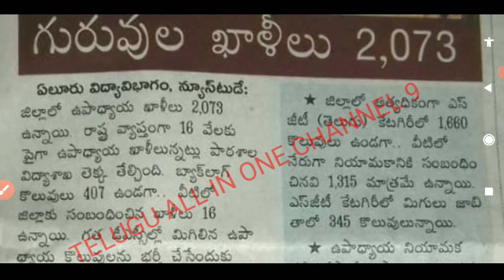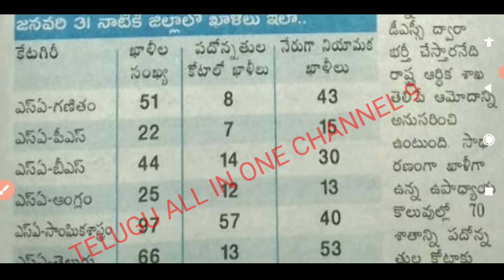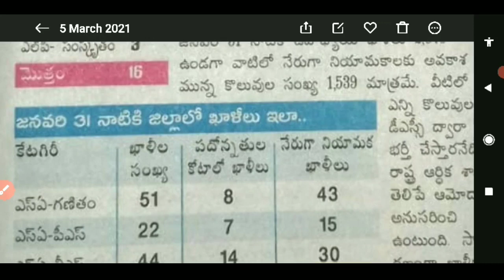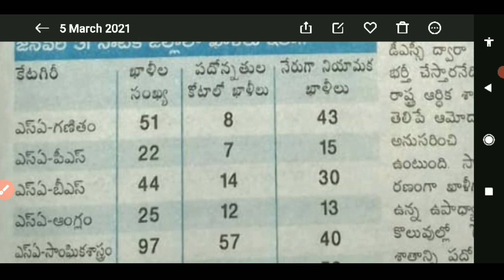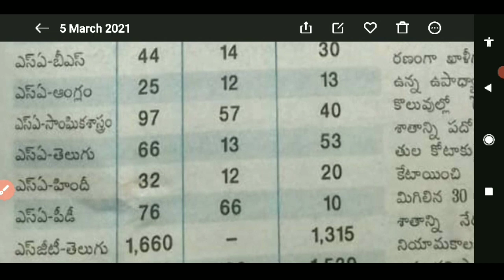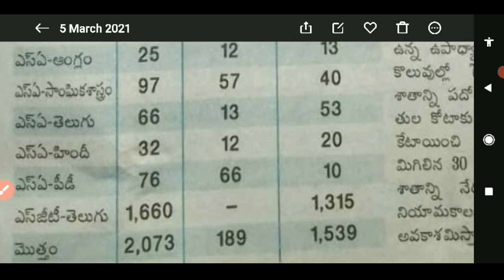AP TET CUM TRT 2021! DISTRICT WISE VACANCIES ఇన్ని పోస్టులా ? 2,073 !Telugu all in one channel 9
ఏపీ TET CUM TRT 2021! DISTRICT WISE VACANCIES ఇన్ని పోస్టులా ? 2,073 !Telugu all in one channel 9

Ap dsc district wise vacancy,ap tet cum trt 2021 vacancies,ap DSC new syllabus,ap dsc 2021 exame pattern,Ap dsc 2021 updates,tet cum trt 2021,ap dsc 2021 latest information,ap dsc 2021 vacancies 16,000,ap DSC new syllabus 2021,ap dsc exams pattern,ap tet 2021 notification,ap TET 2021 syllabus changed,ap TET latest updates,ap TET 2020 updates,ap TET exam pattern 2021, Telugu all in one channel 9,